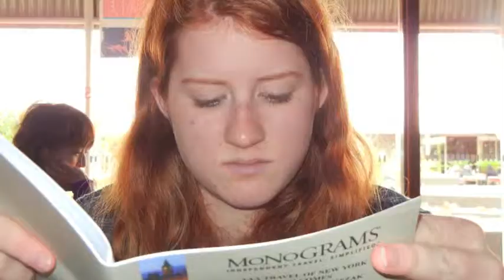Study Abroad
Kristen Banaszak, 21, shares her experience with the education system at the University of Edinburgh, where she took classes for a year.